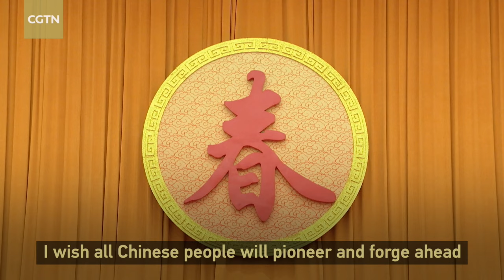Xi Jinping calls for efforts to advance Chinese modernization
Chinese President Xi Jinping, on behalf of the Communist Party of China Central Committee and the State Council, extended Spring Festival greetings to all Chinese on Thursday at a reception in Beijing.

Xi delivered a speech at the gathering at the Great Hall of the People, greeting Chinese people of all ethnic groups, compatriots in Hong Kong, Macao and Taiwan, and overseas Chinese.

As the totem of the Chinese nation, the dragon is deemed strong, fearless and benevolent, Xi noted.

Xi expressed the hope that in the Year of the Dragon, all Chinese people will pioneer and forge ahead with great endeavor and dedication, collectively writing a new chapter in advancing Chinese modernization.